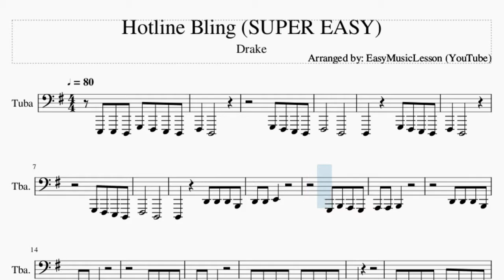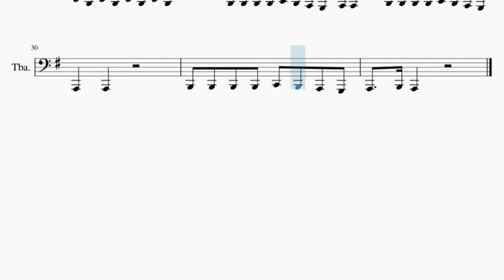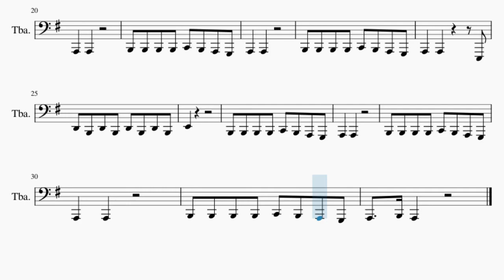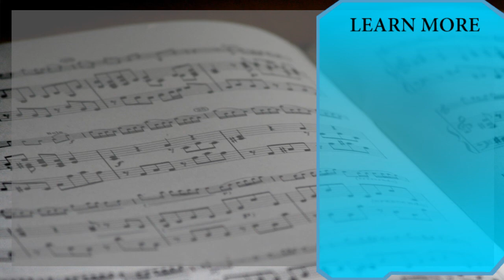SUPER EASY Tuba Sheet Music: How to play Hotline Bling by Drake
Comment and let us know how the videos have helped you. It keeps us going! :)Here is a sheet music/tab video on the song Hotline Bling (SUPER EASY) by Drake on the tuba. A tuba sheet music arrangement which is transposed to notes that are easily played by tuba, for the song Hotline Bling (SUPER EASY) by Drake.

EasyMusicLesson2 teaches you to play the your favorite instrument, through well-arranged sheet music so that you too can learn how to play Hotline Bling (SUPER EASY) by Drake on the tuba as fast as you can. A tuba sheet music with backing tracks to help your play the song better.

Chords of Tuba arrangement:
C Maj   B Min   C Maj   B Min   C Maj   B Min   C Maj   B Min
C Maj   B Min   C Maj   B Min   C Maj

Melody notes of Tuba:
E2 E2 D2 G2 F#2 E2 D2 F#2   D2
F#2       D2
D2     G2 F#2 E2 D2
F#2   D2
G2 F#2 E2 D2
F#2       D2
D3 B2 D3 B2 D3 B2 D3 B2
E3
B2 B2 B2 B2 C3 B2 A2 G2
A2   A2